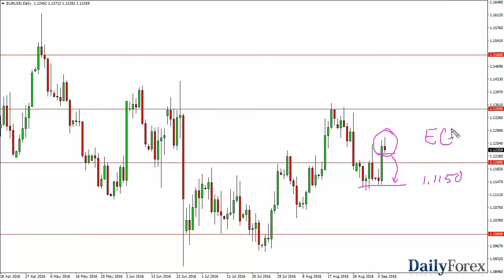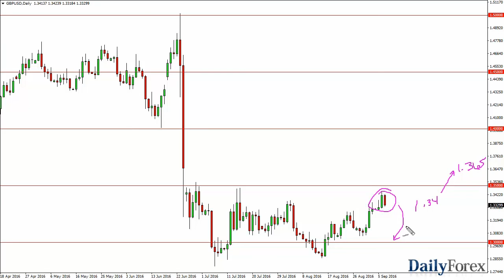تحليل العملات وفرص التداول ليوم 8 سبتمبر 2016 - موقع ديلي فوركس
حاول زوج اليورو/الدولار الأمريكي التقدم بداية خلال جلسة الأربعاء، ولكنه عاد مشكلاً شهاب. الشهاب بالطبع هو مؤشر سلبي، و الإختراق ما دون قاع هذا الشهاب سوف يرسل هذا السوق للأسفل. يجب أن تكون حذراً من حقيقة أن البنك الأوروبي المركي لديه إعلان قريب بشأن معدلات الفائدة، و ذلك بالطبع قد يكون سبباً كاياً لتحريك هذا السوق بشكل كبير. تراجع الجنيه البريطاني بشكل كبير خلال جلسة الأربعاء، وشكل شمعة سلبية. ما نزال ضمن منطقة التدعيم التي نمر فيها منذ وقع، و إن تمكنا من الإختراق ما دون قاع نطاق جلسة الثلاثاء، أعتقد بأن السوق سوف يتراجع إلى المستوى 1.30. مع الوقت، من الممكن حتى أن نخترق ما دون المستوى 1.12850،و الذي كان داعماً كذلك.